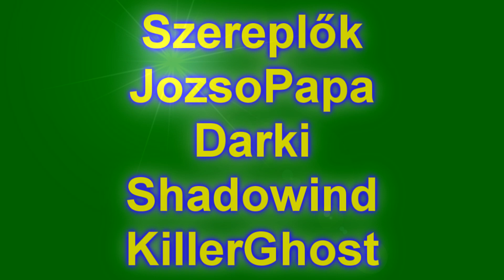Első nagyobb raid ! Kisebb nagyobb siker :D :D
Sziasztok üdv mindenkinek ! Amit itt láttok idő töltés , lötyögés , szórakozás ! Érezd jól magad és csatlakoz ha szeretnél ! Ha tele a team akkor tele !! Nem férsz be ha 10-szer is kérdezed meg !

Proci : i7700k
Ram: 16gb ddr4 2133
Vidinyo kari : 1070 8gb
Alaplap : Asus h110m-a
Táp : 1250 w
SSD : 250gb
HDD : 1000gb

1 Monitor : HP 60hz
2 Monitor : Asus 144hz

Mikrofon : Auna 900b
Fejhallgató : HyperX Cloud II
Kontroller : Xbox 360 / csak rocket-hez
Bill: Genius
Egér: Zowei EC2-A
+ 1 ventilátor ha melegem van :D